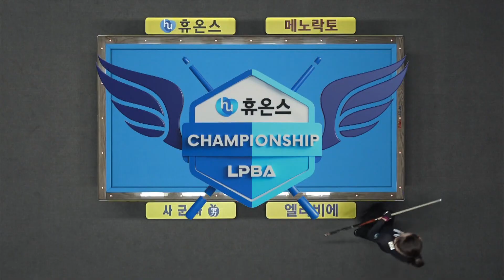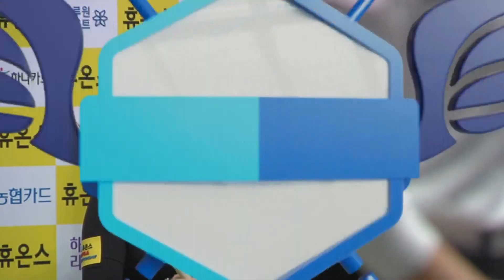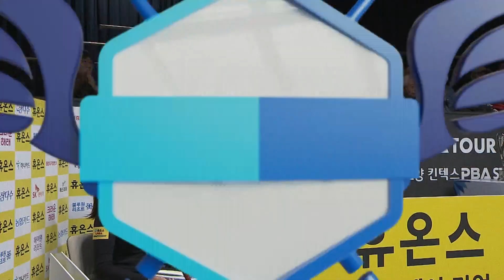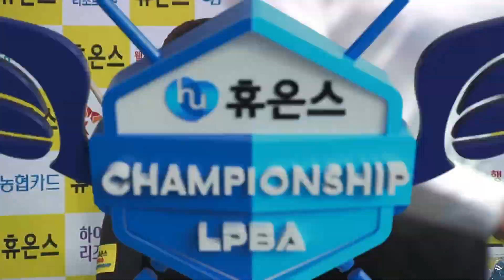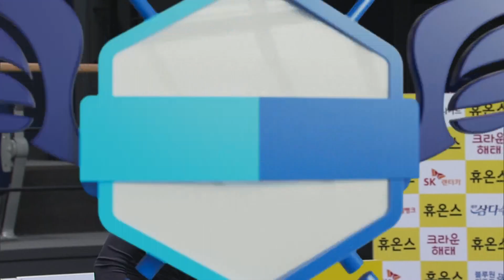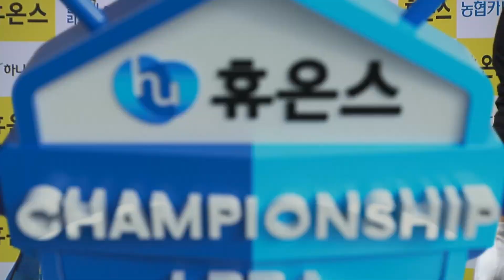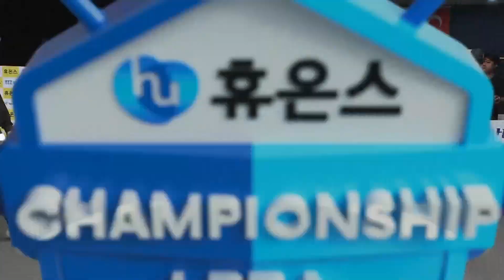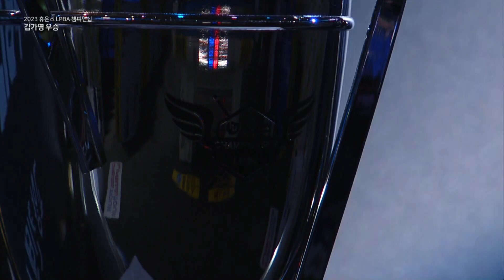[LPBA 결승] 김가영 vs 김상아 I 2023-2024 휴온스 LPBA 챔피언십